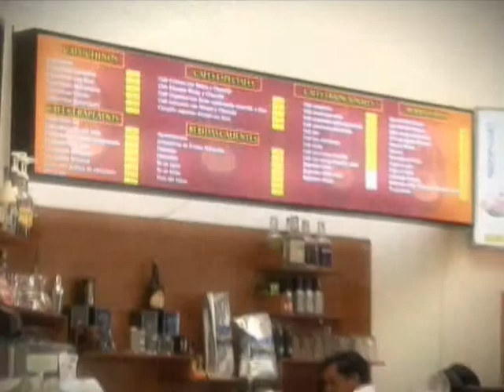[Video Sinfin] Cosmos 64 | 2010